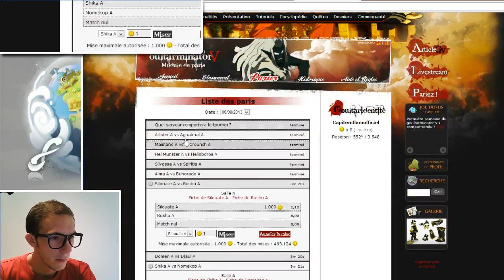Dofus | Goultarminator 5 | Allister A vs. Aguabrial A